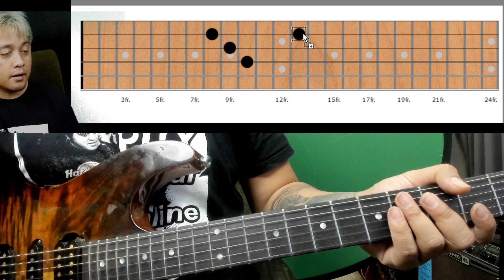arpeggio 3 รูปแบบ ที่เราสามารถ ขยายการเล่น ออกไปได้ ควรรู้ไว้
คลาสสอนกีต้าร์โปร่ง - ไฟฟ้า
ครบ จบ ทุกเทคนิค เบสิค ถึง
เหมาะสำหรับคนงบน้อย แต่อยากเรียนรู้แบบครบถ้วน
และอยากฝึกเองที่บ้าน แต่ต้องการแนวทางที่ถูกต้อง
ปัญหาต่าง ๆ ที่คุณเจอจะหมดไป
ต้ัองการเรียน คลิ๊ก m.me/puyguitarschool
⛔ การเกร็งนิ้วเวลาเร่งความเร็ว
⛔นิ้วพันกันคิดไม่ออก เล่นไม่ถูกช่อง
⛔ไล่สเกลยังไงก็ใช้่ไม่เป็น ไม่เพราะ แกะเพลงแบบไหน?
⛔ เทคนิคต่าง ๆ อยากใช้ อยากเข้าใจ แต่หาคำตอบไม่ได้ซักที
⛔คอร์ดเพราะ ๆ เทพ ๆ ทางคอร์ดต่าง ๆ  เขาเล่นกันแบบไหน
⛔จังหวะ timing เวลาเอาไปเล่นในเพลง ทำแบบไหน
⛔และหลาย ๆ เรื่องในคอร์สที่จะทำให้คุณบรรลุ ในเรื่องกีต้าร์
⏩ คุณจะได้รับเบสิคพื้นฐานของการเล่นกีต้าร์ทั้งโปร่งและไฟฟ้าอย่างถูกหลักสากล
ซึ่งมีผลต่อการไปต่อในระดับความสามารถถัดไป และง่ายต่อการแยกสายการเล่นต่างๆ
⏩ คุณจะเข้าหลักการเล่นคอร์ด การตีคอร์ด การดำเนินคอร์ดต่างๆในการใช้กับดนตรี
โดยมีทริคการจำที่ง่ายและประหยัดเวลาในการฝึกไปมาก
⏩ คุณจะเข้าใจในเรื่องของสเกล ซึ่งเป็นพื้นฐานในการต่อยอดไปสร้างโซโล่ สร้างเพลง
หรือการแกะเพลงที่ต้องการอยากเล่นได้เอง
⏩ คุณจะเล่นเทคนิคพื้นฐานที่ใช้ในการโซโล่ได้ครบถ้วน ทั้งการดีดสปีดปิ้กกิ้ง
การจิ้มสาย การดีดกกวาดสวีพปิ้กกิ้ง การเลกาโต้ และอื่นๆอีกมากมาย
⏩ คุณจะเข้าหลักการออกแรง ควบคุมแรงทั้งแขน มือ และนิ้ว
เพื่อช่วยให้สามารถเล่นได้อย่างต่อเนื่อง ไม่บาดเจ็บ และมีความคล่องตัวสูง
✅ บทเรียนทั้งหมดในคอร์สหากได้รับการฝึกฝนจนชำนาญ คุณสามารถต่อยอด
ไปสร้างโชว์ของตนเอง สร้างอาชีพนักดนตรี หรือเป็นครูสอนแบบผมได้เลยสบายๆ
ราคาค่าเรียน 999 บาท
จ่ายครั้งเดียวเรียนได้
ไม่เข้าใจถามได้ตลอด คุยกันเอง เข้าใจง่าย เช็คการเล่นได้
เหมือนมาเรียนตัวต่อตัวครับ
ให้อ.ปุ๋ย เป็นโค้ชกีต้าร์ให้นะครับ